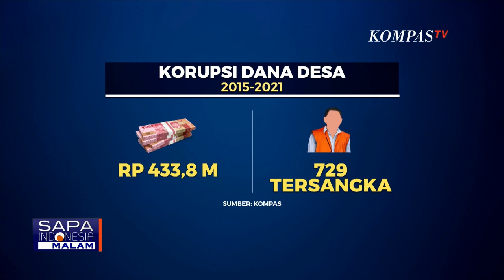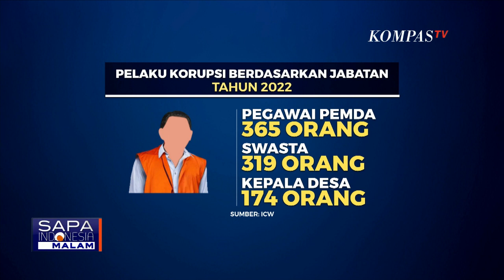Korupsi Dana Desa Masih Terjadi, Mengapa DPR Usulkan Naik Rp 2 M Jelang Pemilu 2024?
KOMPAS.TV - Dari data yang diolah oleh Litbang Kompas, penyelewengan dana desa yang tercatat dari tahun 2015 hingga 2021, sebanyak 729 orang ditetapkan sebagai tersangka, dan tak kurang dari Rp433,8 miliar dana desa yang dikorupsi.

Dari data ICW terkait aktor atau jabatan pelaku yang terjerat kasus korupsi tahun 2022 yang ditangani oleh aparat penegak hukum, jabatan pelaku yang terjerat kasus korupsi terbanyak adalah pegawai pemerintah daerah sebanyak 365 orang.

Baca Juga Jelang Pemilu 2024, DPR Usulkan Jabatan Kepala Desa 9 Tahun dan Kenaikan Dana Desa 100 Persen! di

Disusul oleh pihak swasta swasta sebanyak 319 orang, adapun Kepala Desa menempati urutan ketiga, sebanyak 174 orang.

Jumlah total pelaku korupsi yang ditangani aparat penegak hukum sebanyak 1.396 orang, sepanjang tahun 2022.